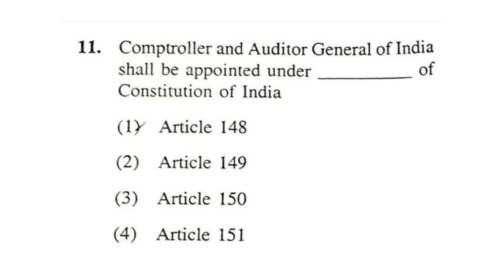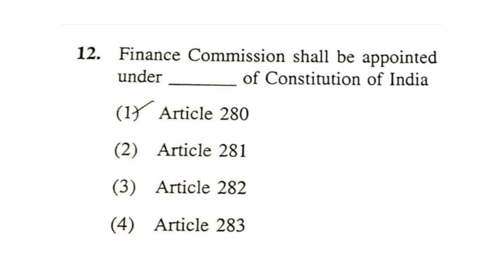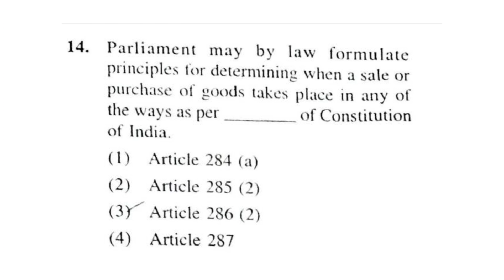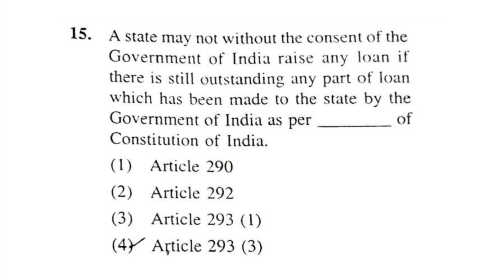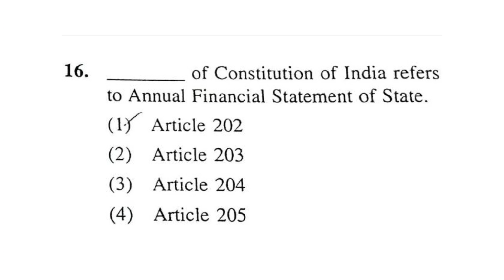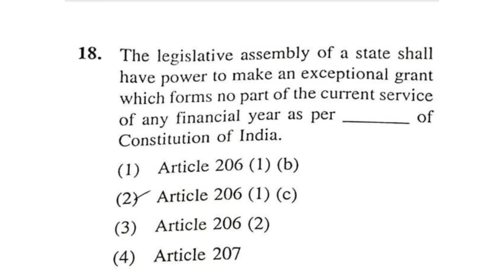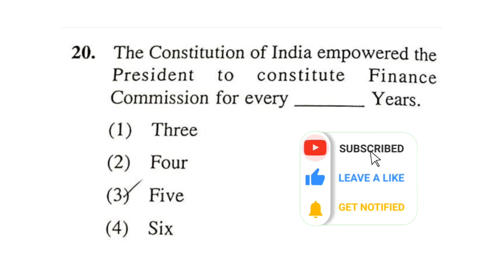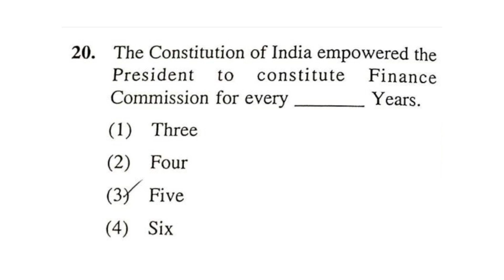TSPSC DEPARTMENTAL TESTS/MAY - 2020/PAPER CODE - 10/ Explanation-2/vignansarvas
For exam paper

1. Departmental Test App - Uses

2. Departmental Test APP by Levite online services - user Manual

3.Complete Syllabus
For Paper codes - 8 & 10

4.Complete Syllabus
For Paper codes - 146 & 148

5.Treasury Code Volume -1 Contents Part -1

6.Treasury Code Volume -1 Contents Part -2

7.Treasury Code Volume -1 Contents Part -3

8.Fundamental Rules - Contents

9. Andhra Pradesh Leave Rules - 1 (Fundamental Rules References)

10. Andhra Pradesh Leave Rules - 2 (Kinds of Leaves)

 11. Andhra Pradesh Leave Rules - 3 (Kinds of Leaves)

12. Andhra Pradesh Leave Rules - 4 (Kinds of Leaves)

13. Departmental Test - Constitution of India Important Articles

14.Andhra Pradesh Financial Code Volume - I / Part-1

16.Account Code Volume - 1 / Part - 1

17. Account Code Volume - 1 / Part - 2

18. Account Code Volume -2 / Contents

19. A.P. Revised Pension Rules - 1980 / Part - 1

20. A.P. Revised Pension Rules - 1980 / Part - 2

21. A.P. Revised Pension Rules - 1980 / Part - 3

22. Departmental Tests -  Preparation Tips

23. How to Find Answers in Bare Acts

24. Pension Calculations Part - 1

25. Pension Calculations Part -2

26. Pension Calculations Part - 3

27. Pension Calculations Part - 4

28. Pension Calculations - Imp.Formulas

29. Budget Manual Part - 1

30. Budget Manual Part - 2

31. Budget Manual Part - 3

32. Andhra Pradesh Panchayat Raj act-1994 - Part - 1

33. Account Test for Executive officers -Paper Code -141 - Syllabus

34. Andhra Pradesh Panchayat Raj act-1994 - Part - 2

Like Our Face Book Page : Vignansarvas